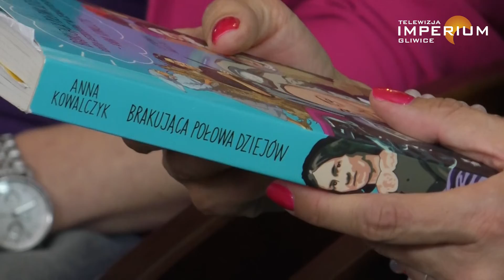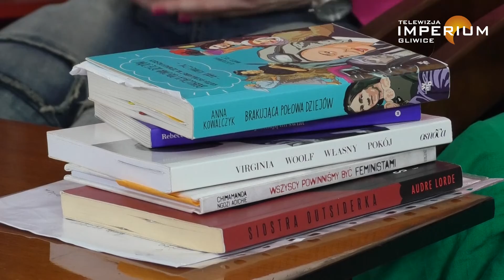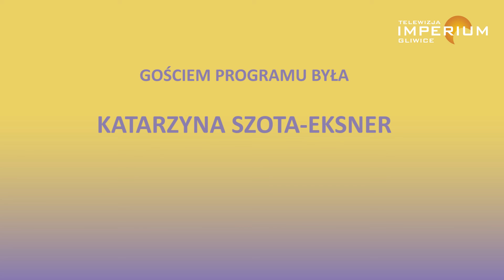Różowa szminka feministki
Agnieszka Chlewicka-Bac i Anna Kaźmierczyk zapraszają na kolejny odcinek programu "PRL, czyli psychologia relacje ludzie". Gościem jest Katarzyna Szota-Eksner felietonistka, feministka, joginka i wegetarianka.

W kobiecym gronie panie rozmawiają o sile kobiet, o poszukiwaniach, pracy nad ciałem, jodze, silnej kobiecości. O korzyściach przebywania razem z innymi kobietami i czerpaniu z tego faktu mocy. O feminizmie oraz feministycznym Must Read i dlaczego w ogóle warto czytać. Wyjaśniają też co to jest "herstoria" i dlaczego jest ona ważna. Miłego oglądania!